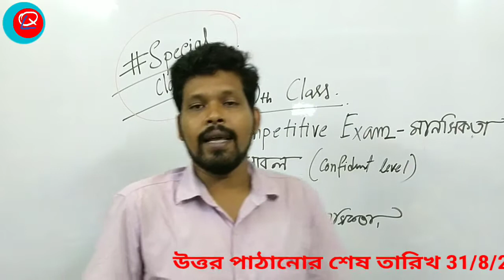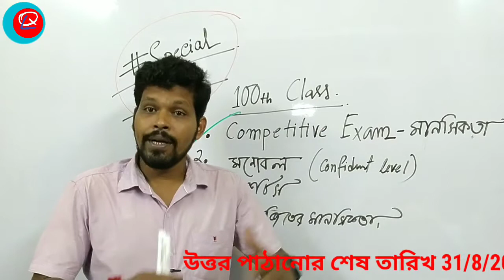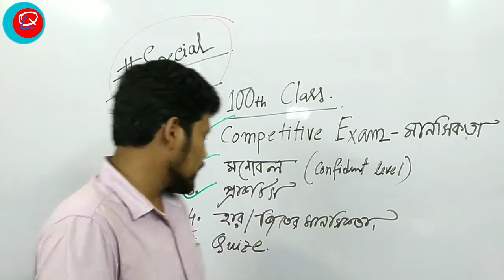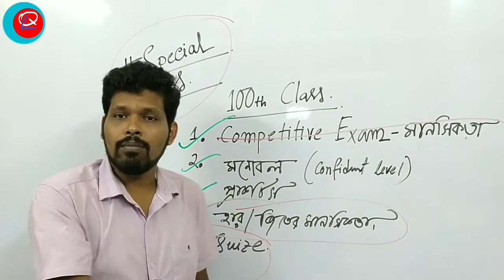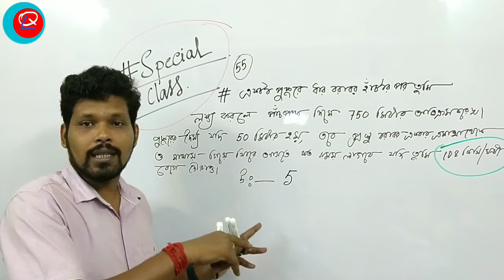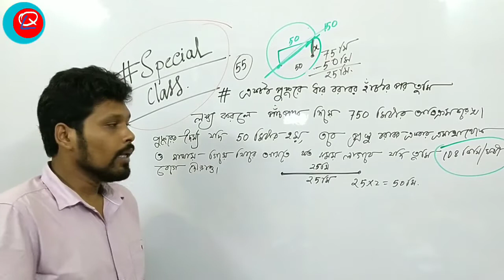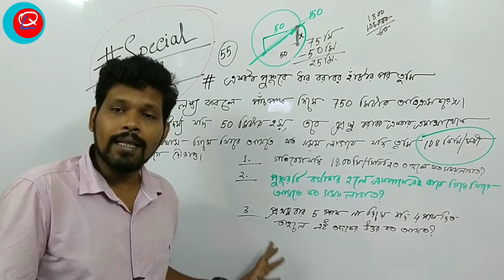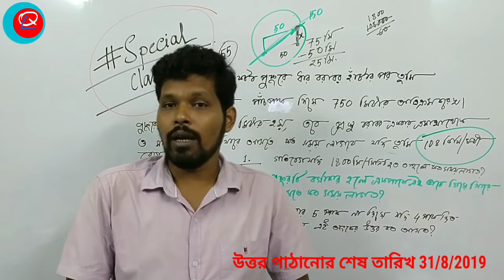স্পেশাল এপিসোড , পরীক্ষার হলে কঠিন সমস্যার মোকাবিলা , Exam tips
আজকের ক্লাস টি JNVST পরীক্ষার অংকের সিরিজের 100 টি ক্লাসের পর আয়োজিত ।
আজ আলোচনা করা হল competitive exam গুলিতে কিভাবে সাফল্য আসবে ।
একটি অংকের থেকে তিনটি প্রশ্ন করা হল । সঠিক উত্তর করো । আর জিতে নাও 20 হাজার টাকা সাহা ইনস্টিটিউট থেকে ।
20 হাজার টাকা scholarship হিসাবে প্রদত্ত ।
স্পেশাল এপিসোড , কুইজ , 20 হাজার প্রাইজ , success tips , JNVST math jnvstsp20 , Exam tips